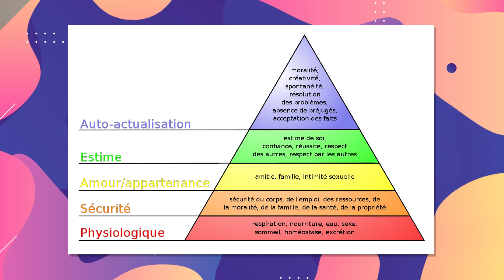Maslow, Rogers et la psychologie humaniste - Cours condensé de psychologie #6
Retrouvez-moi en live sur Twitch Dans cette vidéo, nous allons continuer notre exploration de l'histoire de la psychologie et nous intéresser à Abraham Maslow, Carl Rogers et plus généralement à la psychologie humaniste.

Table des matières :
0:00 - Introduction
0:18 - La réaction au béhaviorisme et à la théorie psychanalytique
1:21 - L’apparition de la psychologie humaniste
1:34 - Abraham Maslow
2:57 - Carl Rogers
4:27 - Récapitulatif
4:54 - Conclusion